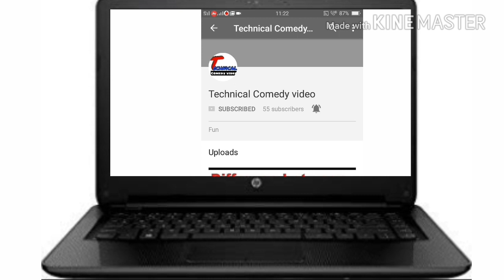जोधपुर का किला।। fort of Jodhpur।। 2017